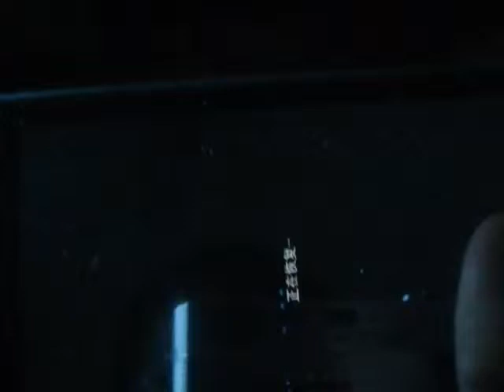Windows Phone Game Earthworm Jim HD Review